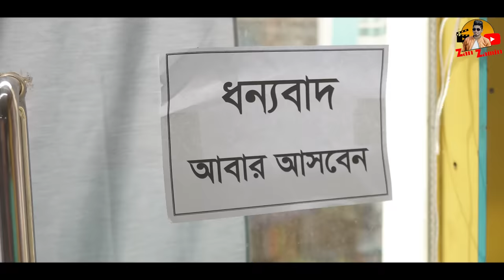দেশী দোকানদার ২ || Desi Dokandaar 2 || Bangla Funny Video 2022 || Zan Zamin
Here is another new video : "দেশী দোকানদার ২ || Desi Dokandaar 2"

Editing & Color : Zan Zamin